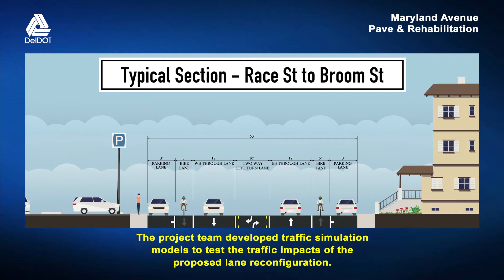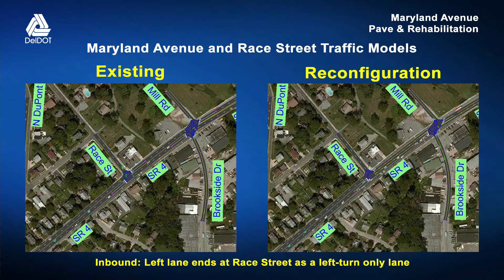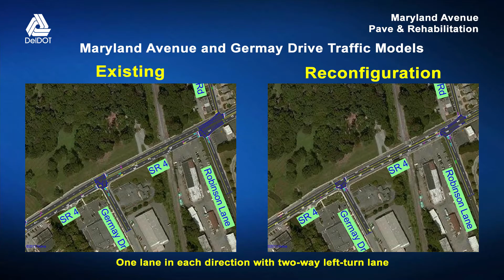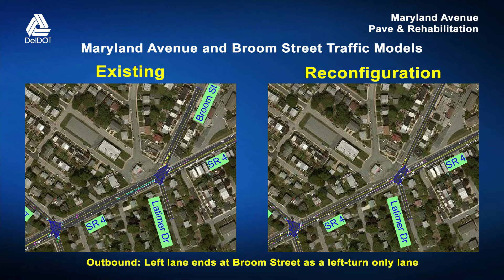Maryland Ave - Pave and Rehab